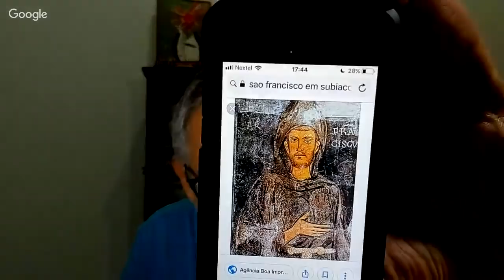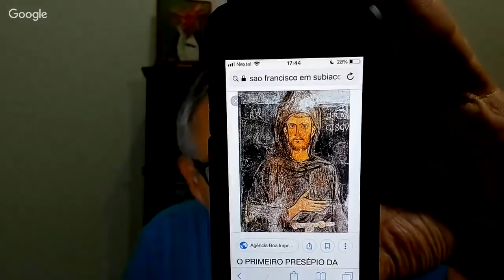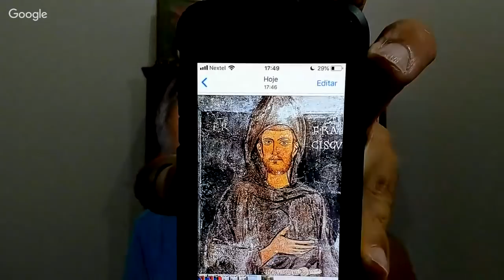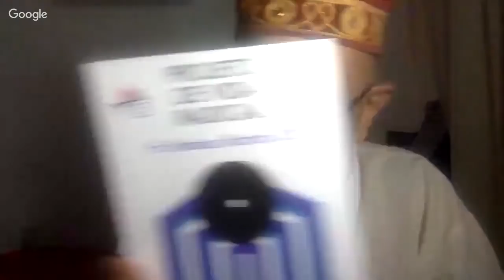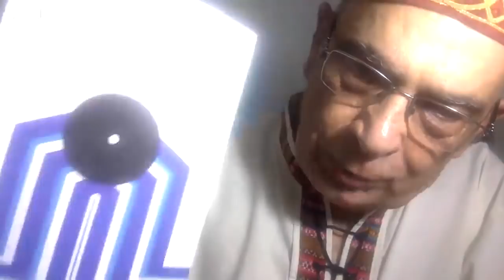Marcelo Barros: monges e monjas, o que é isso? (22.fev.2019)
Uma conversa antológica no Paz e Bem com o monge Marcelo Barros. Afinal, o que é ser monge, monja. Barros desafiou o sentido comum da vida monástica (de monges e monjas) que a associa aos mosteiros para falar de um caminho espiritual de busca da unificação consigo próprio, com o outro e com Deus.
O monge e a monja não são aqueles que "fogem do mundo" mirando na suposta "decadência moral" da humanidade, mas que confrontam os sistemas de dominação do mundo entendido como lugar onde reinam as elites. O monge e a monja são pessoas que buscam essa conexão, com apoio de conselheiros e conselheiras, ao mesmo tempo que cultivam momentos e espaços de solitude, silêncio, meditação, oração.
Dois exemplos de "monges no mundo", como o próprio Marcelo Barros: São Francisco e Dalai Lama. Ambos estão na foto que é a capa desta entrevista. A imagem de São Francisco, significativamente, está no Mosteiro de Subiaco, na Itália, fundado pelo próprio São Bento, e tornou-se o primeiro mosteiro beneditino da história.  A pintura de São Francisco deve ter sido feita durante uma das visitas dele ao mosteiro.

Indicações bibliográficas de Marcelo Barros:

Marcelo Barros, "Evangelho e Instituição", São Paulo, Paulus, 2014

Frei Mateus Rocha, "Projeto de vida radical", Petrópolis, Editora Vozes, 1977

Raimon Panikkar, "Elogio de la sencillez", Navarra, Editorial Verbo Divino, 2010